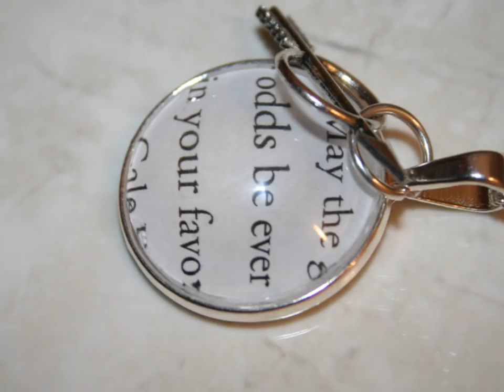'May The Odds Be Ever In Your Favor' Hunger Games Pendant Necklace on Etsy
Beautiful handmade Hunger Games inspired pendant necklace.

Sealed beneath glass in a 25cm/1 inch silver plated pendant is a print out of one of the best quotes from the Hunger Games Trilogy..

It comes with a 18 inch silver plated chain, which I make myself so just let me know during checkout if you would like a different length.